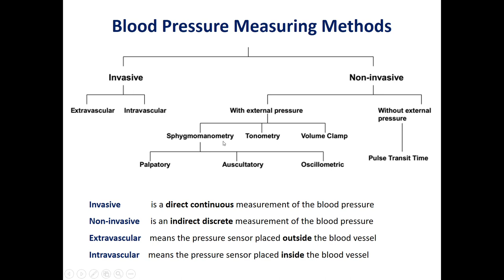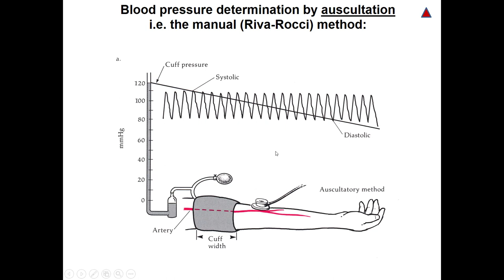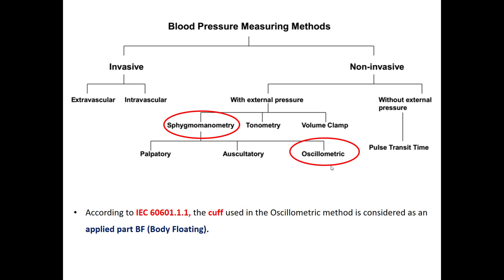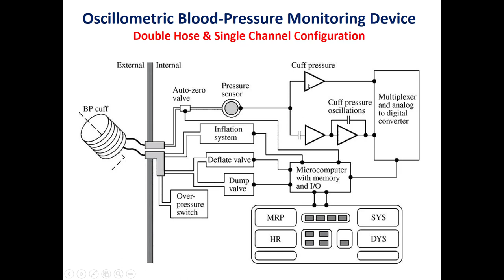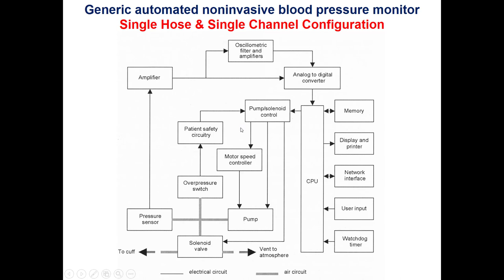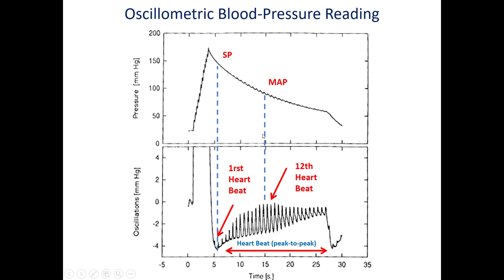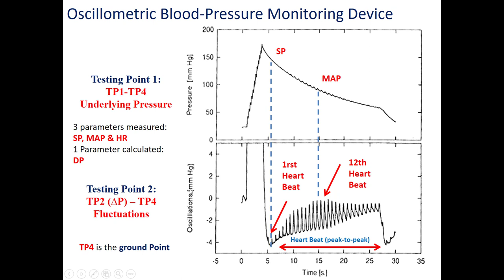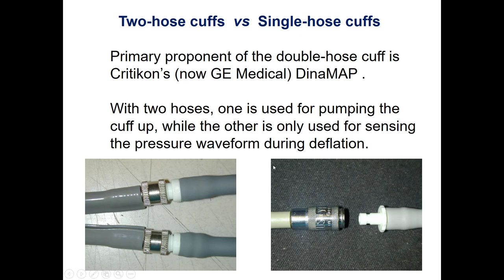Blood Pressure Instrumentation - Part 3 Non-Invasive Blood Pressure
This lecture is about "Blood Pressure Instrumentation".  The lecture will be separated into three parts: General Background, IBP Instrumentation & NIBP Instrumentation. This is the part III "Non-Invasive Blood Pressure Instrumentation" about "Blood Pressure".

This material has been prepared and presented by the Biomedical Engineering Department at the Lebanese International University (LIU), Lebanon.

Best Regards,
Authors:
Mohamad Abou Ali (Instructor, BENG - LIU)
Mohamad Hajj-Hassan (Dean, BENG - LIU )
Department of Biomedical Engineering (BENG),